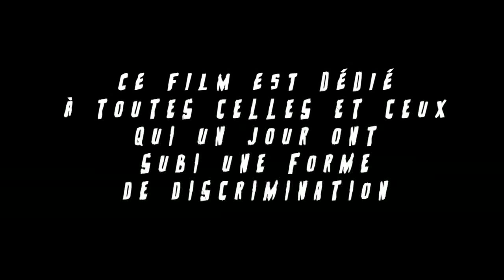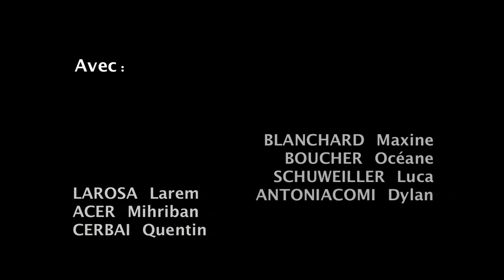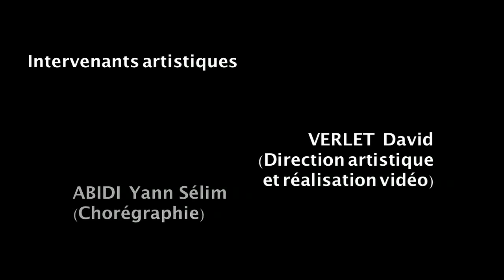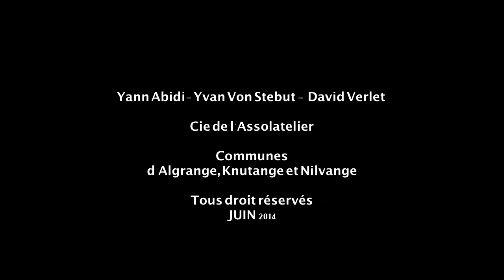2014 Actions culturelles MASTER FUIR INTERNET